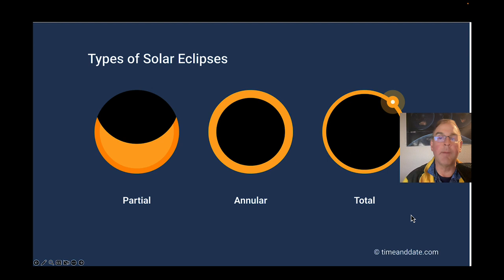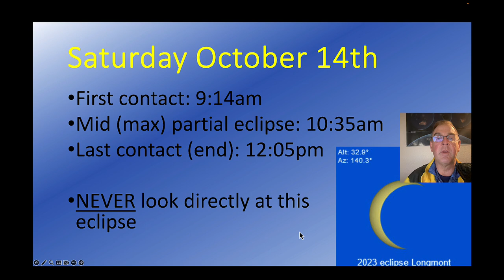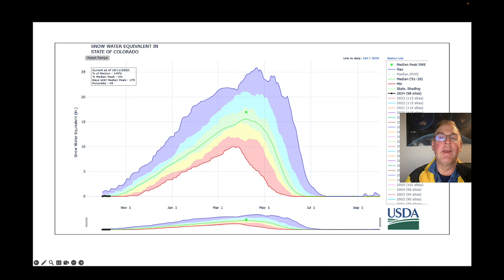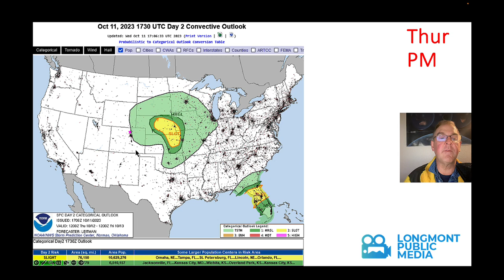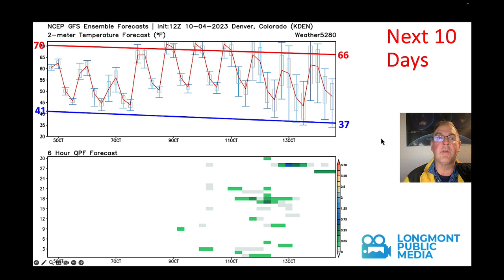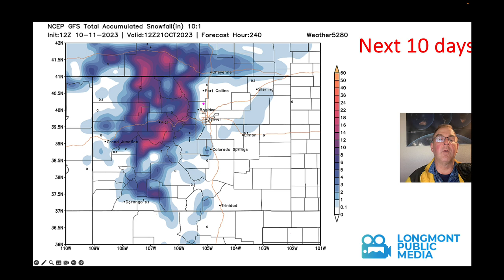The Weather Forecast for the week beginning October 11, 2023